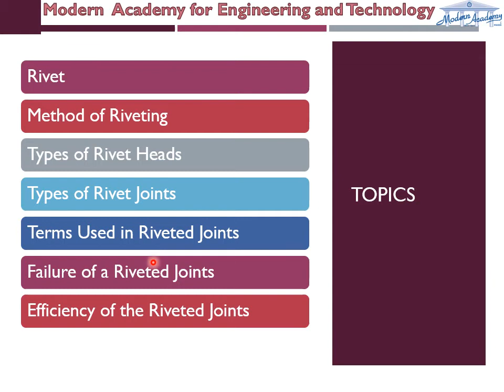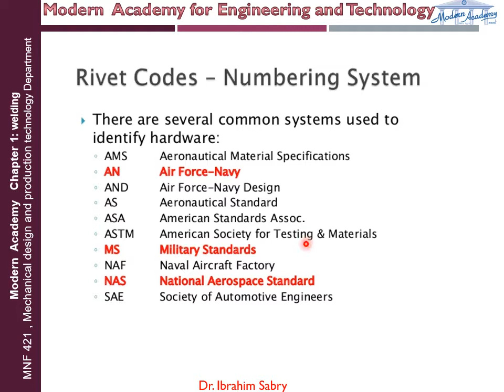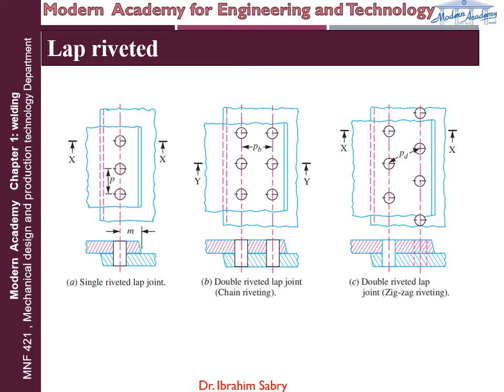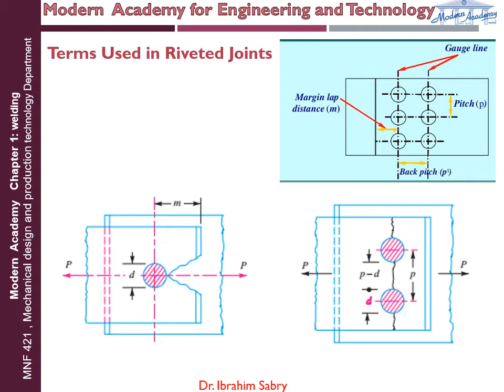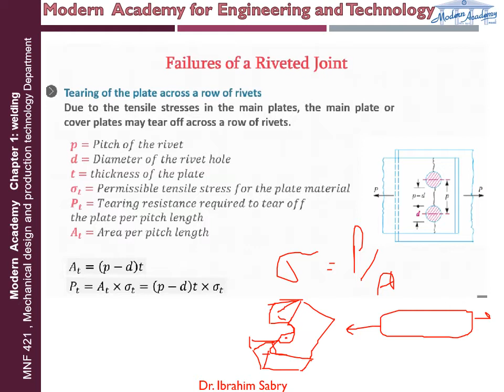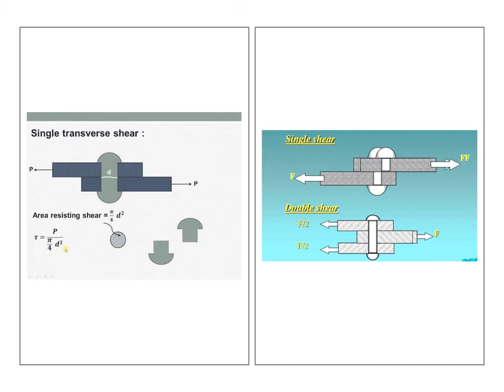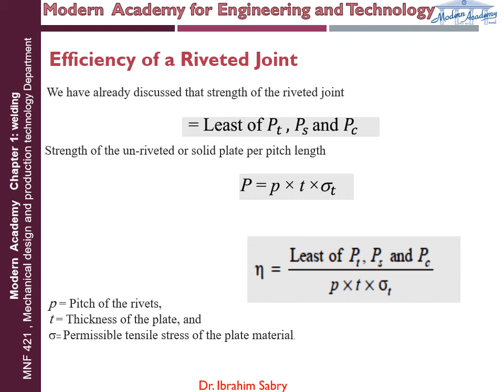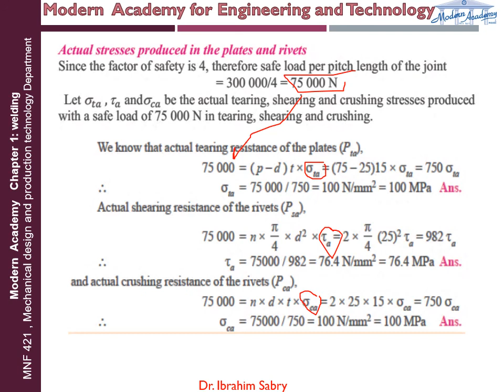MNF421 Joining processes Week 2 Lecture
Department Level 4 - MNF 421: Joining Process Week (2)